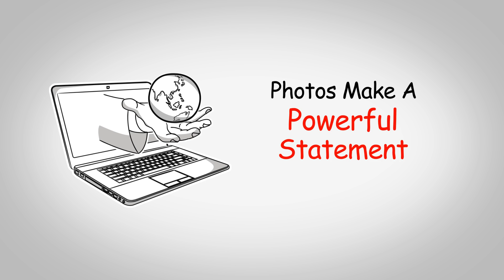DHP Promo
DaytonHomePhoto.com